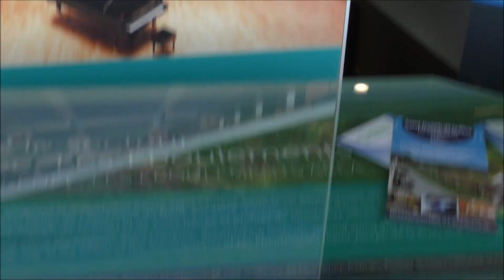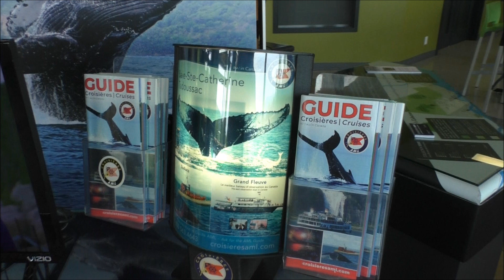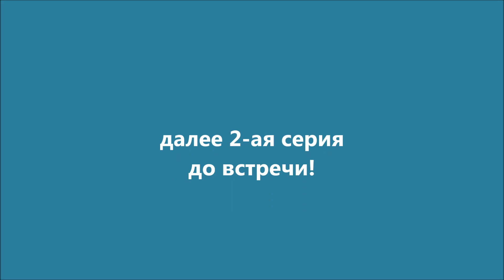#249 1 серия (из 3-х) мы поехали в деревню художников 01.07.2018, жизнь в Канаде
09:56 живописный вид на горы
13:57 вид на реку и деревню художников Baie-Saint-Paul
20:26 бутерброд с рыбой в Макдональдсе
22:20 рыцарская башня с часами